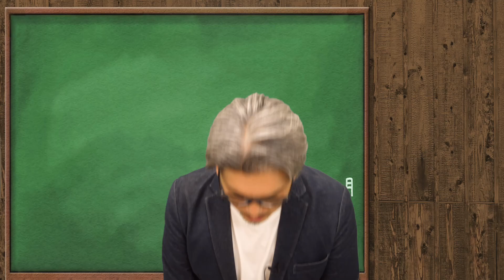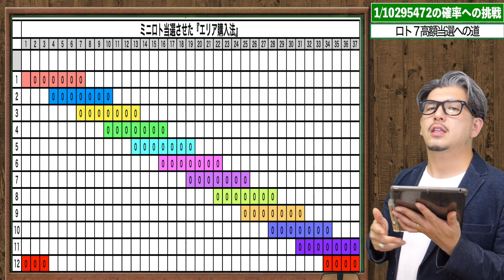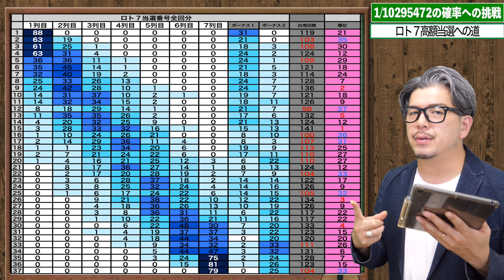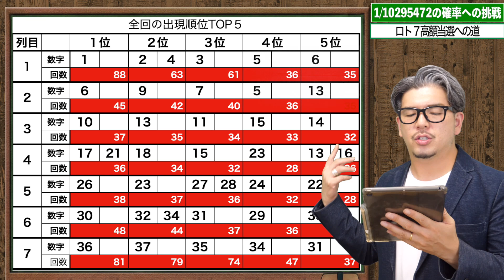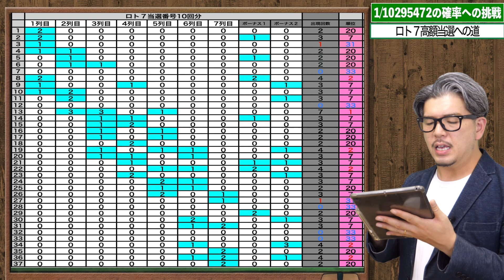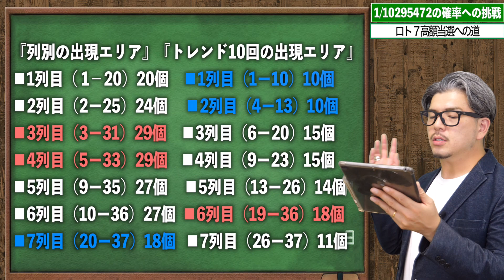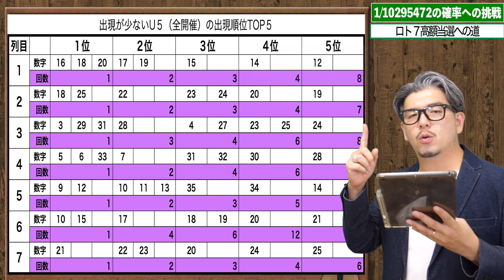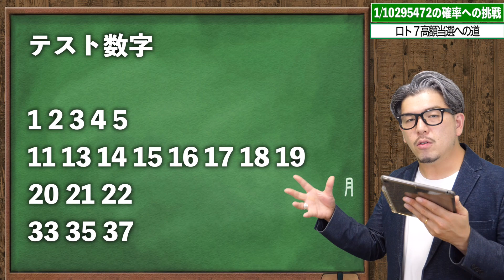【ロト７】１等当選は買い方で当選確率が劇的に変わる【宝くじ】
★当選実績★
■ミニロト１等当選
■サマージャンボ２等当選
〜　目次　〜
0:00 オープニング
00:54『エリア購入法”網”』の買い方※ミニロト１等させた買い方
04:38 全開催分の出現データ『出現ランキングTOP5』
09:18『トレンド出現ランキングTOP5』10回催分の出現データ
14:04『出現が少ないU5ランキング10回催分の出現データ
15:06 『当選番号の列別出現順位』
15:50 『変化法』での出現予想
18:13 最後に一言

▪️奇跡の高額当選の動画は↓
①
②
③
▪️コラボYouTuber

■エンディング曲
Entropy